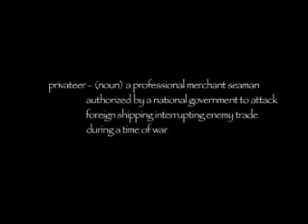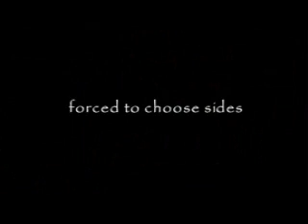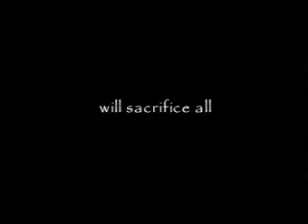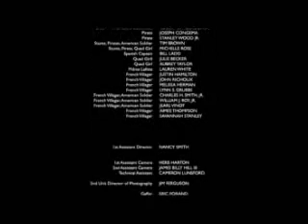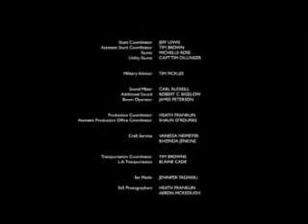Angie Cepeda en "Privateer"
Trailer de un proyecto de la actriz Angie Cepeda, "Privateer".